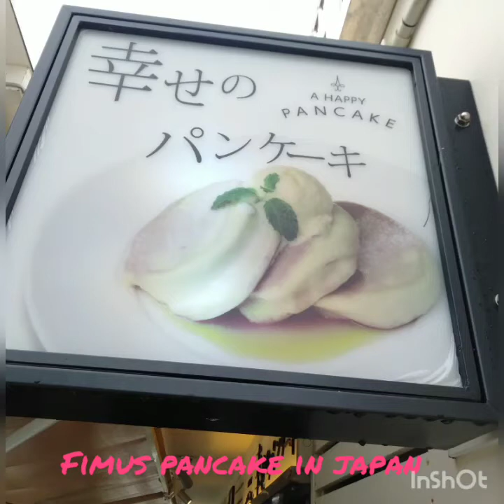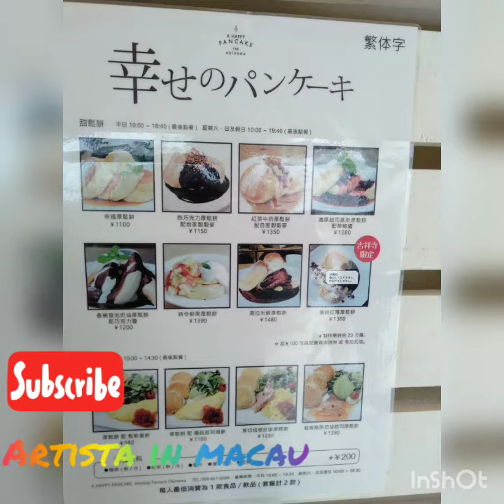The Famous pancake in Japan,,sarap balikbalikan